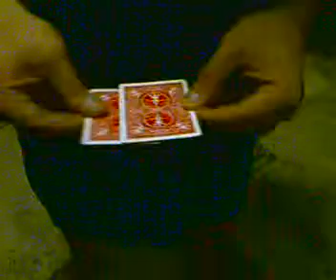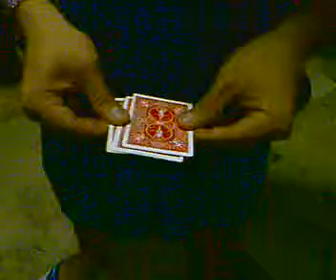twisted the ace?